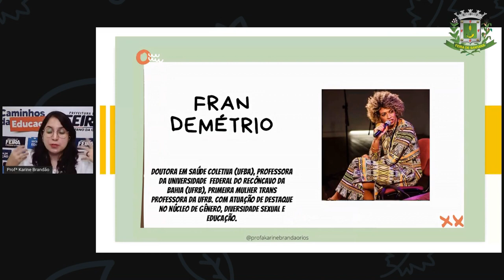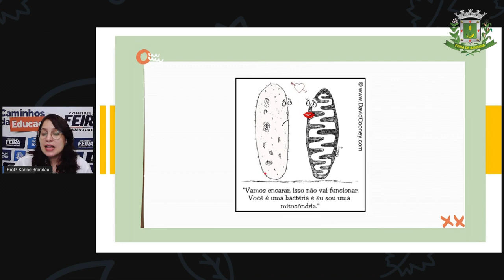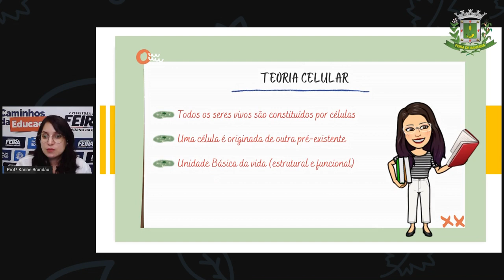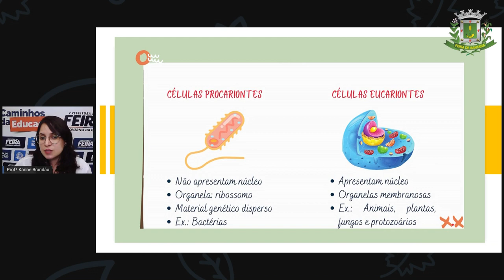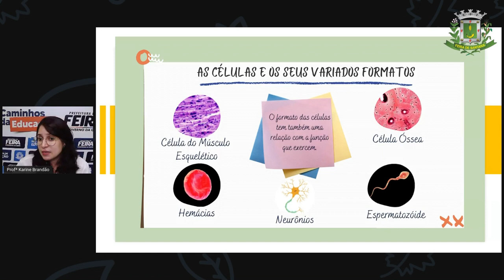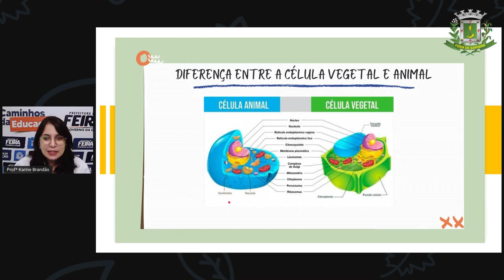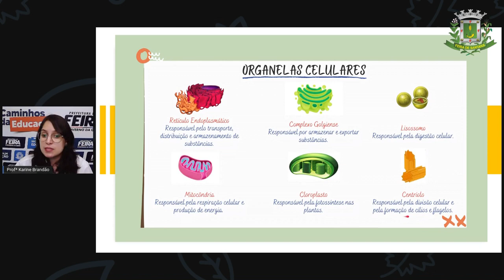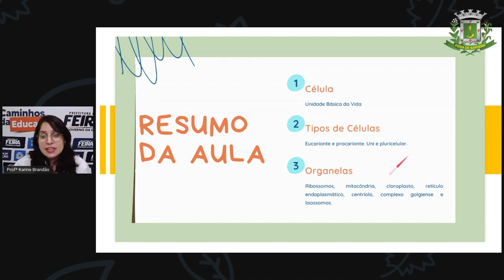2º SEG ESTÁG V AULA 02 CIÊNC Célula unidade básica da vida PROFª KARINE BRANDÃO